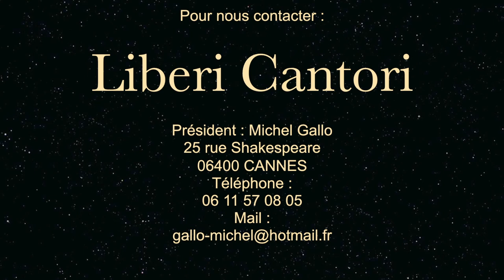Haendel : Le Messie "He shall feed his flock" Esther Dean et Sarah Tordo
Site internet de l'Association  Liberi Cantori Cannes Côte d'Azur